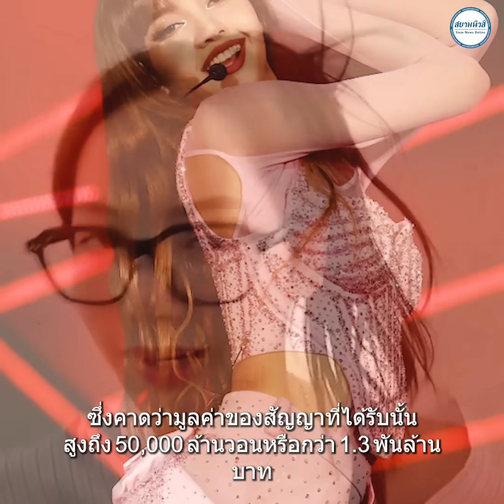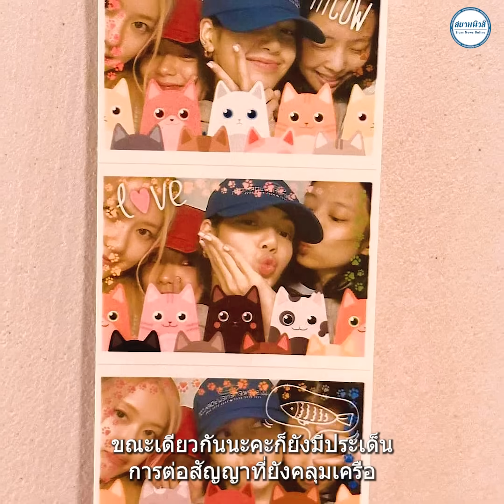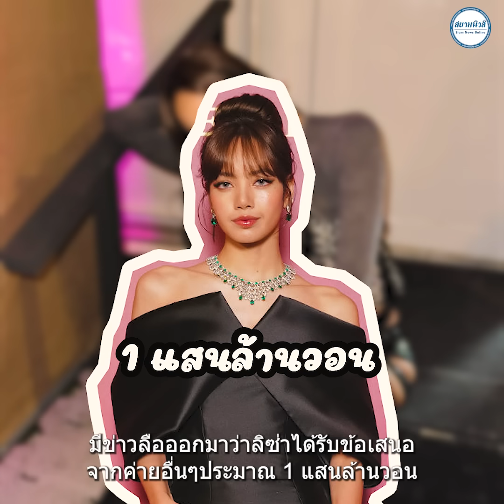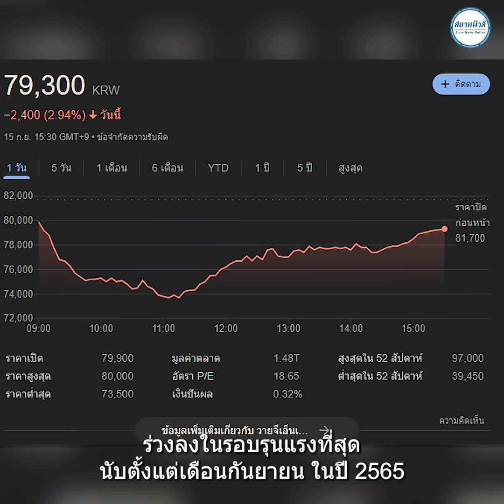พันล้านก็ยื้อเธอไม่ได้ รวมข้อเสนอจำนวนเงินของ YG ให้ขนาดนี้ลิซ่ายังไม่อยู่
หลังจากที่จับตากันมาสักพักสำหรับ Queen of k-pop  สำหรับสาวลิซ่า  BLACKPINK ที่อาจจะไม่ได้อยู่ใน AREA นี้ต่อไป เพราะว่า คอนเสิร์ตอังกอร์อาจจะเป็นเวทีอำลาครั้งสุดของ BLACKPINK  หรือไม่ เพราะว่าวันที่ 16-17 กันยายนจะเป็นปิดคอนเสิร์ต World tour อันยาวนานกว่า 11 เดือนของพวกเธอ
อ่านเพิ่มเติม
พันล้านก็ยื้อเธอไม่ได้ รวมข้อเสนอจำนวนเงินของ YG ให้ขนาดนี้ลิซ่ายังไม่อยู่ รอฟังจากปากเจ้าตัวในคอนเสิร์ต